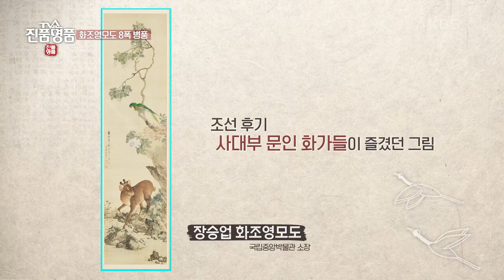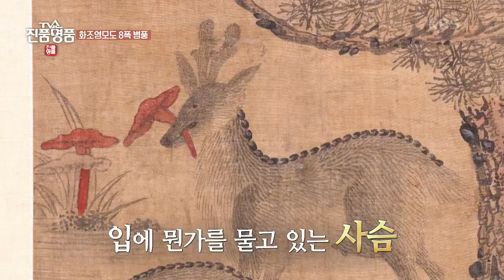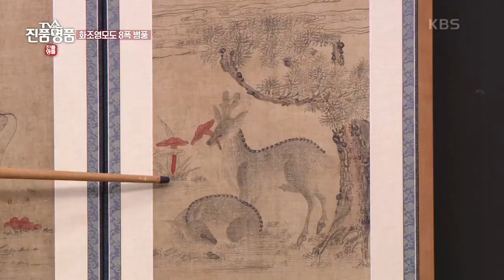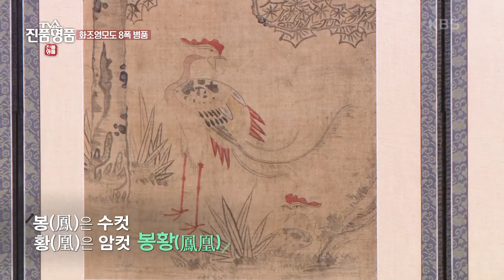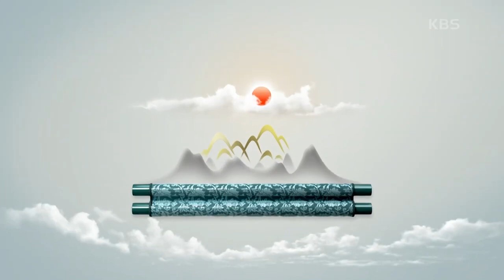[TV쇼 진품명품] 장식성과 상징성을 잘 갖춘 민화 '화조영모도 8폭 병풍' 추정 감정가는? KBS 220731 방송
장식성과 상징성을 잘 갖춘 민화 '화조영모도 8폭 병풍' 추정 감정가는?